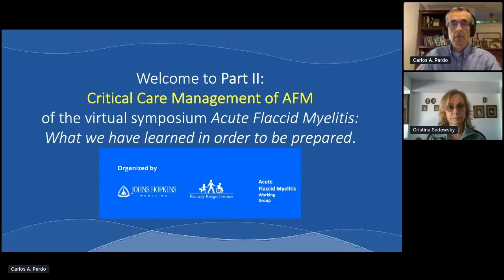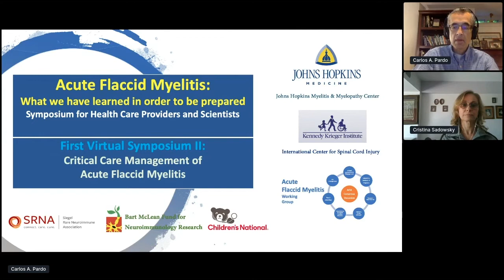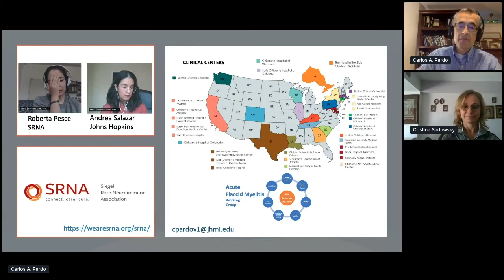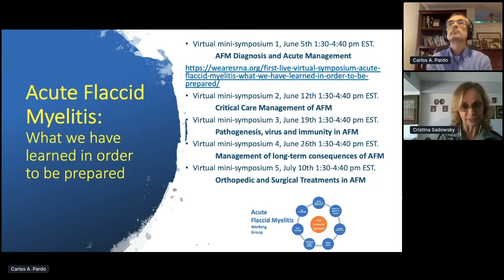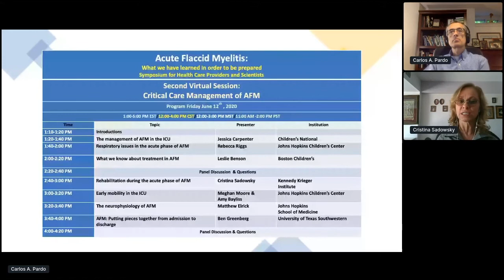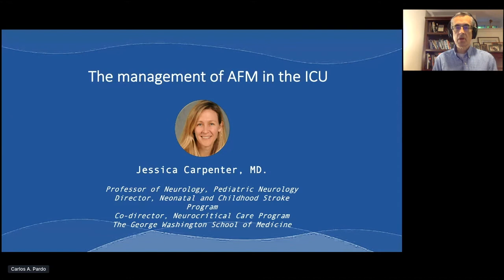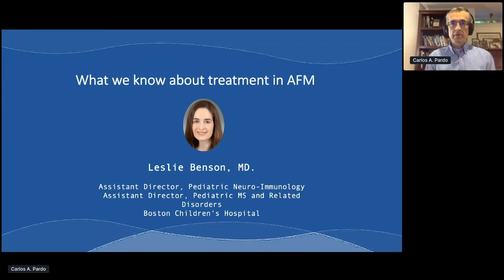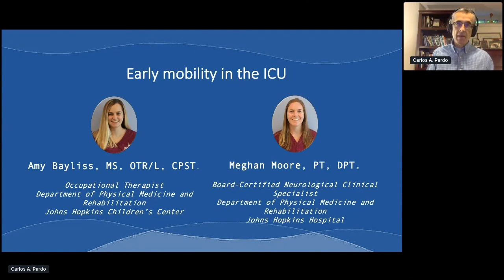AFM First Virtual Symposium Part II — Introduction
Carlos A. Pardo, Johns Hopkins University School of Medicine
Cristina Sadowsky, Kennedy Krieger Institute